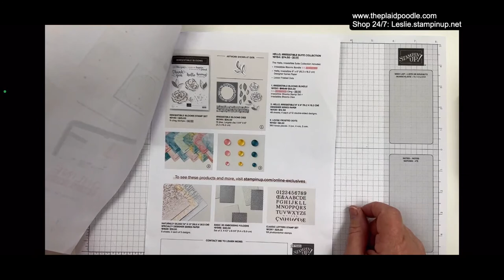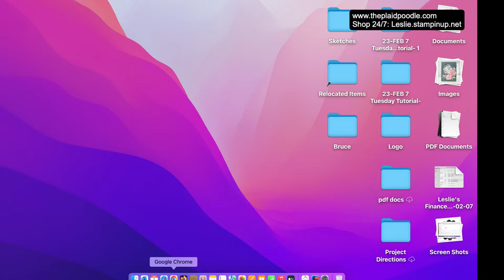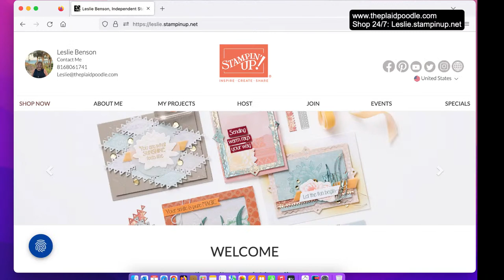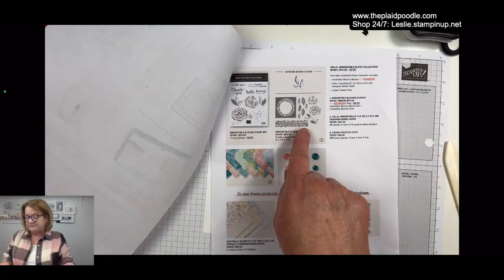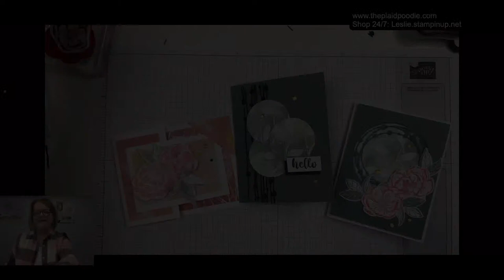Make an Irresistible Blooms Greeting Card!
Join my Coffee & a Card Livestream today at 2:00 pm CT!